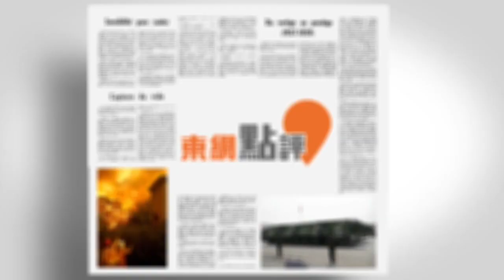【on.cc東網】東網點評：德軍艦赴南海 配合盟友表態？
【東網點評：德軍艦赴南海　配合盟友表態？】